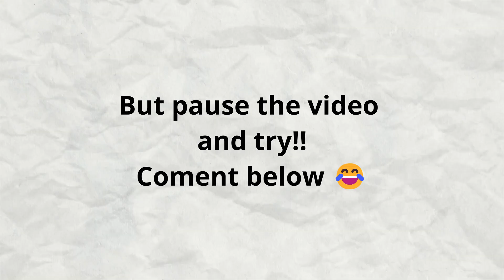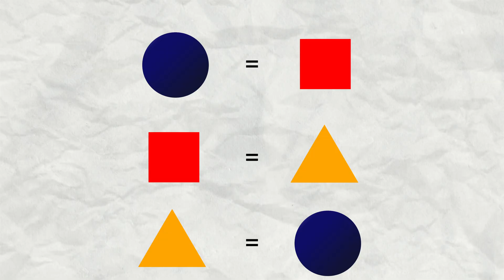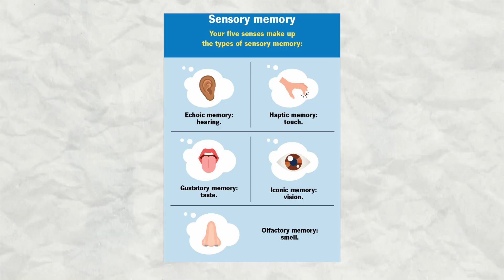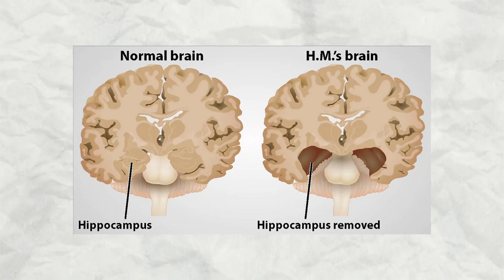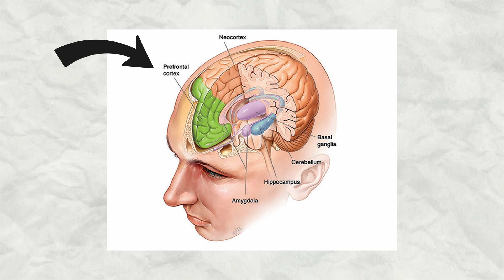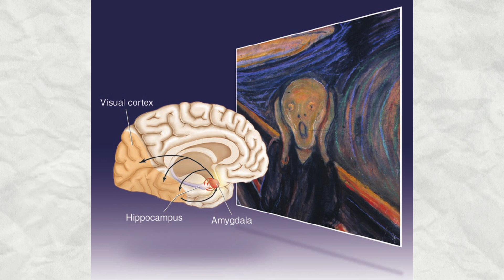Test Your Memory Power 🧠 மூளை | what is memory?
Discover the fascinating science behind memory formation in this Tamil-language video. Learn how memories are created in the human brain, the basics of neuroscience, and tips to improve your memory. Perfect for students, science enthusiasts, and anyone curious about how our minds work.